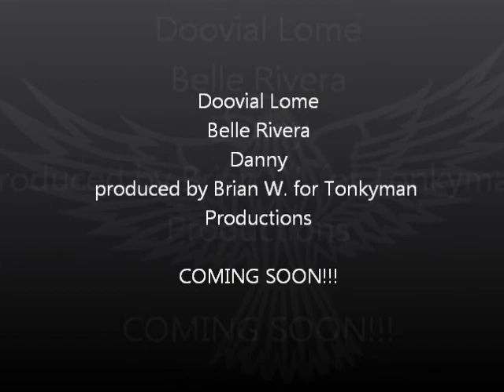On Eagles Wings- Produced by Brian Wilson for Tonkyman Productions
Song produced by Brian Wilson for Tonkyman Productions featuring Doovial Lome, Belle Rivera, Danny, and Scoop